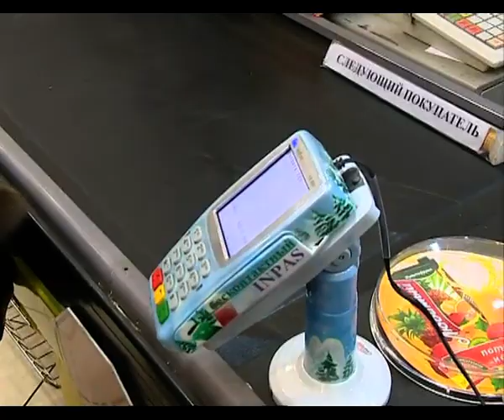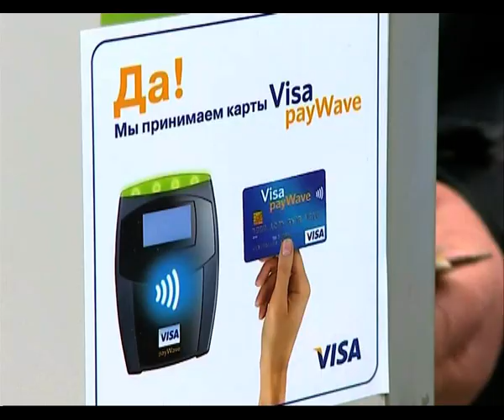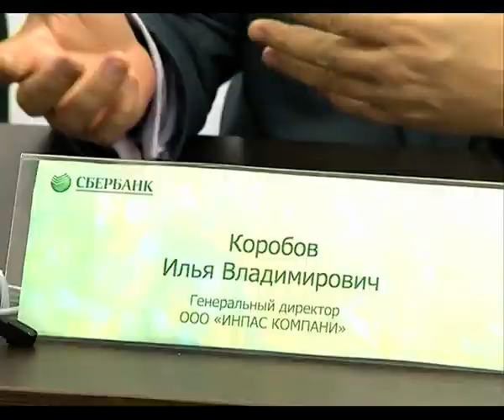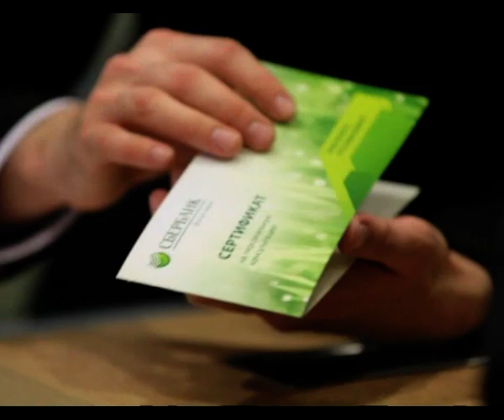Первый бесконтактный платеж